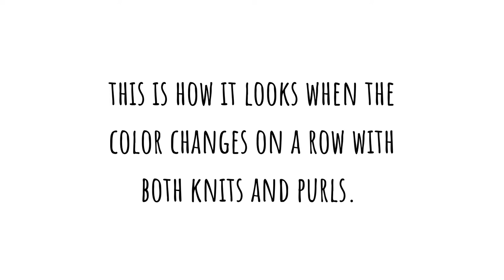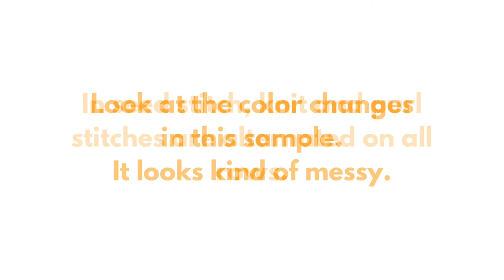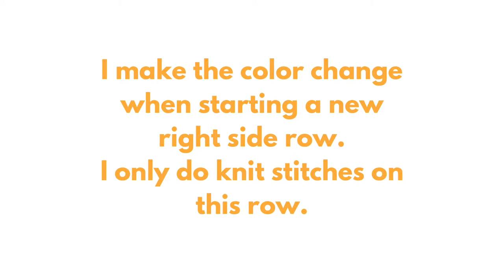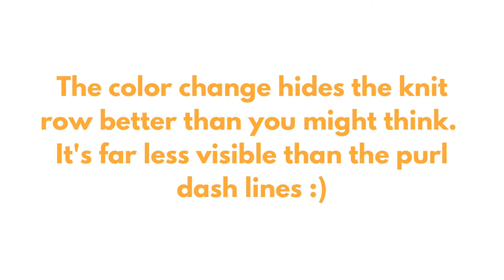Removing Purl Dash Lines in Knitting | Knitting Hack | Smooth Color Changes | Textured Patterns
In this video, I show you how you can avoid purl dash lines when changing color in a textured pattern.
This knitting hack is crazy useful and just as simple to do :)

Purl dashes appear when changing colors in knit and purl stitch patterns. Sometimes they look cute, but often they just look messy.
How lucky then that they are super easy to remove!